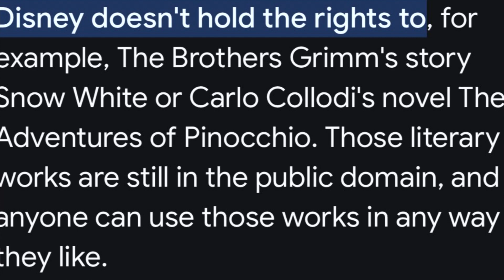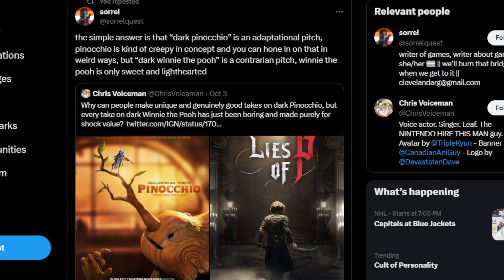DSP Cries It- Lies Of P Is Called That Because Pinocchio Is Owned By Disney! (Except It Isn't)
DSP is wrong about something? Never! Say it ain't so! This is blaspheme to claim he is wrong! Oh wait no of course he is wrong...